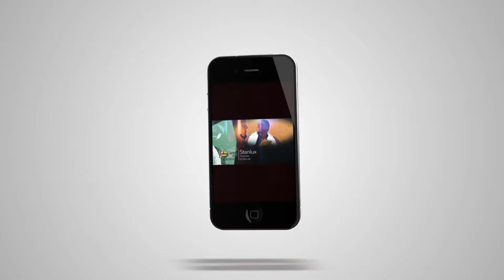PUB KORA AWARDS 2016 - Namibie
Woaaao Spot réalisé par l'équipe de l'artiste Stanlux pour les KORA Awards 2016, savourez sans modération.
Tu es un champion!
Surtout N'oublie pas de donner ta chance au Togo au KORA 2016.
Il suffit d'envoyer par SMS KORA 68 AU 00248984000
NB: il y a espace entre KORA et 68, tu peux voter plusieurs fois par jours jusqu'au 20 Mars 2016.
Votons le Togo pour l'émergence de la culture Togolaise